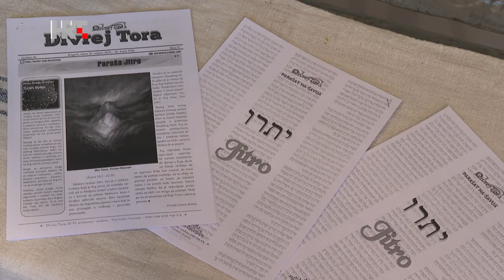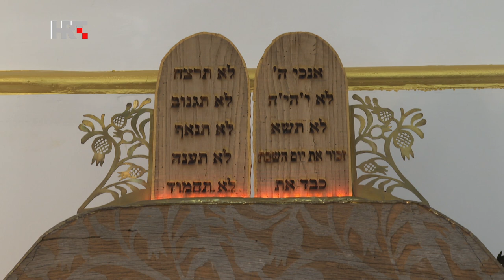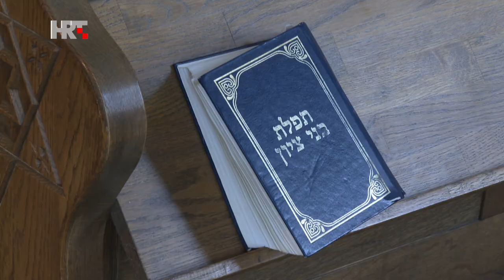394 Pozitivno 30.4.2023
POZITIVNO-394
Nedjelja
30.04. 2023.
HTV 1

 U današnjoj emisiji gost nam je glavni rabin Židovske vjerske zajednice Bet Israel Kotel Da-don. Razgovaramo o sličnostima i posebnostima židovstva i kršćanstva, o važnosti međureligijskoga dijaloga, o kardinalu Stepincu te predstavljamo rad zajednice Bet Israel.

 organizator produkcije: Zdravko Sandrin
realizatorica: Sanja Hinić
urednik i voditelj: Mario Raguž